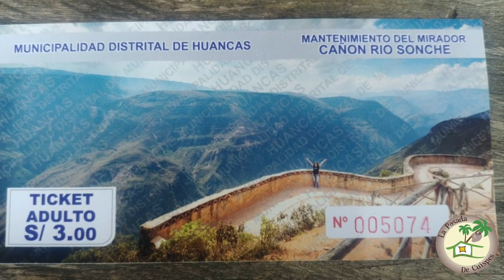CAÑON DEL SONCHE - CHACHAPOYAS (AMAZONAS - PERU)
LOS MEJORES PAISAJES Y RUTAS DE CHACHAPOYAS - AMAZONAS
Ruta a Huancas : Cañon del Sonche
LA POSADA DE CUISPES